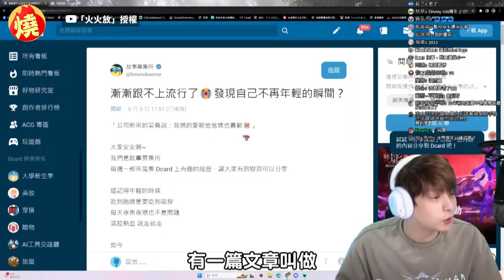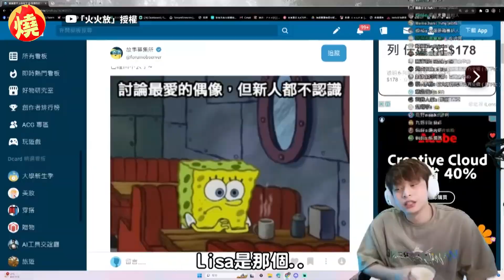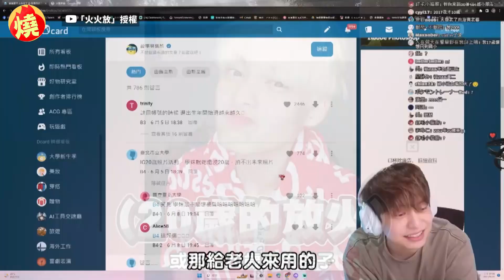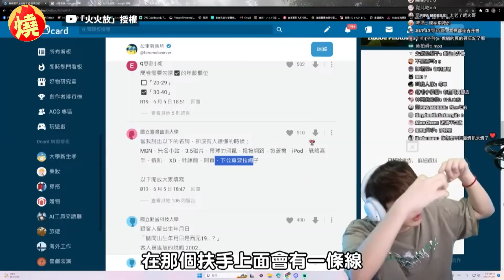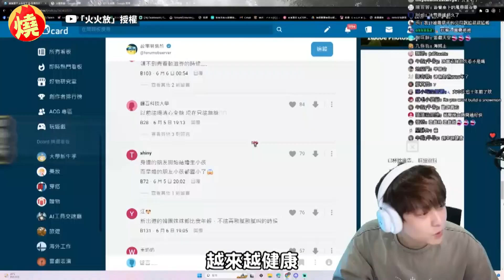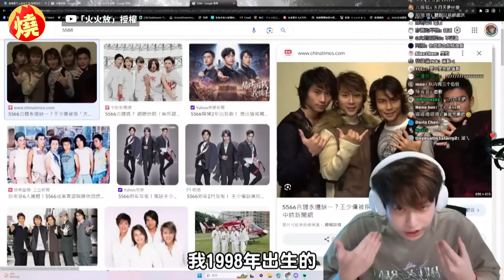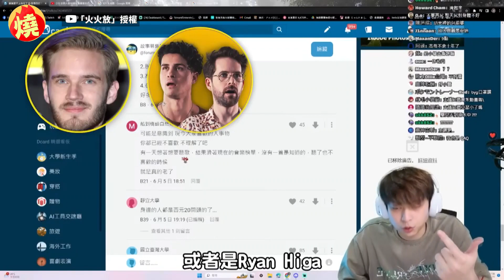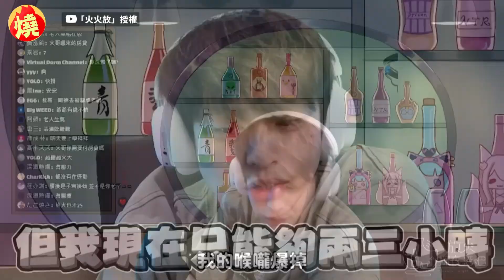IG活動放自己20歲照片！學妹回「拍不出未來照」 他得知真相後驚回3字－全民話燒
時代的眼淚是指，當人發現在回顧當年自己熟悉的人事物或文化，都隨著時代變遷漸漸無人知曉所受衝擊後，留下了感慨的淚水。近日百萬網紅放火談論網路熱門議題，表示有網友提到「發現自己不再年輕的瞬間」，在他唸出眾網友分享的各種瞬間時，有名網友表示「IG20歲照片活動，學妹說她還沒滿20歲，拍不出未來照片」，聽到這樣的回答，讓放火在理解後瞬間驚回3個字。原創作連結：